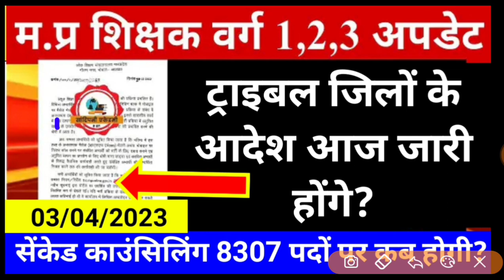ट्राइबल जिलों के नियुक्ति आदेश कब जारी होंगे? सेकेंड काउंसिलिंग कब होगी?